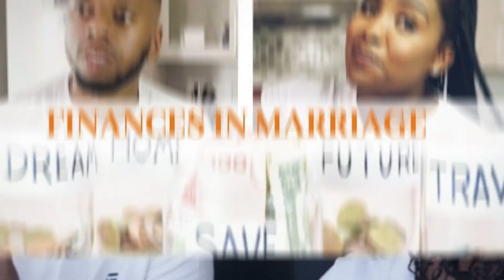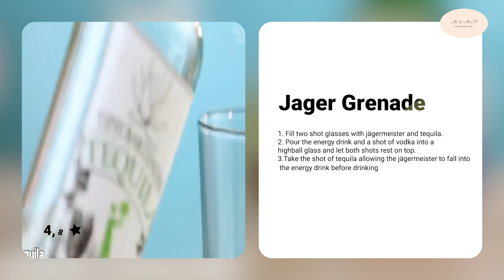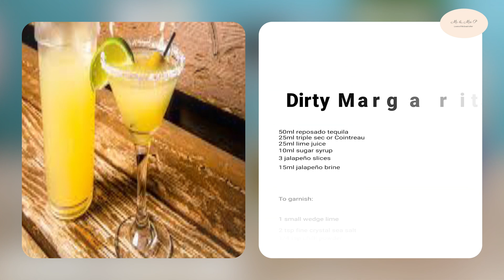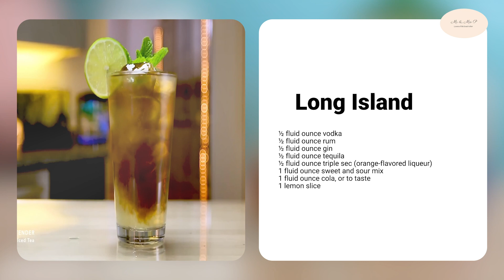Spring Sips: Easy & Delicious Spring Cocktails with 57 Bottles 🍹 | Couples Challenge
Hey pnation!! Welcome to another fun video on our couples channel!
Today, collaborate with 57 bottles in creating fresh, easy-to-make cocktails that are perfect for welcoming the spring season! Inspired by 57 bottles TikTok drinks, who’s a cocktail genius, we’re showing you how simple it can be to mix up drinks that will wow your guests. Whether you're hosting a party, a games night or just enjoying a relaxing evening, these drinks will be your new go-to. Watch as we create, taste, and share some of our favorite cocktail recipes!